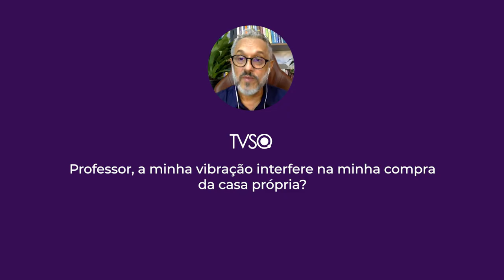TV Saúde Quantum 257: A Vibração interfere em nossas vidas? | Wallace Lima